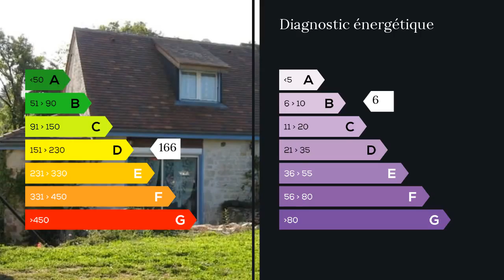A vendre - Maison/villa - Mechmont (46150) - 5 pièces - 110m²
Thierry DELBART, 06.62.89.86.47 vous propose: Charmante maison en pierre de 110 m², avec grange de 35 m² sur deux niveaux, piscine et jardin de 2729 m2.Au rez de chaussée, Entrée et dégagement, Cuisine équipée-Salle à manger, Salon en pierres et poutres apparentes avec poêle à bois, une Chambre, Deux Salles de douche avec WC séparé, Terrasse couverte. A l'étage, chambre avec lavabo et dressing. Chambre indépendante de 20 m2 avec dressing. Climatisation réversible. Double vitrage.Grange aménageable sur 2 niveaux, surface 70 m2 au total avec toiture neuve. Piscine en béton de 9 par 4 avec abri télescopique motorisé solaire, eau à 25 degrés (fin septembre), garage de 50 m2 pour deux voitures et atelier. Abri camping car. Environnement fleuri et super calme. COUP DE COEUR. M. Thierry DELBART 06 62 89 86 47 / 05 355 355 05 poste 9076 Agent commercial indépendant du réseau national clairimmo Maxihome N° RSAC : 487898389 FCI - Ville du greffe